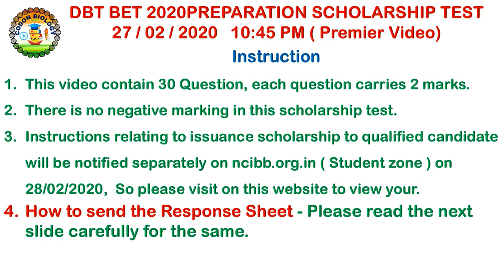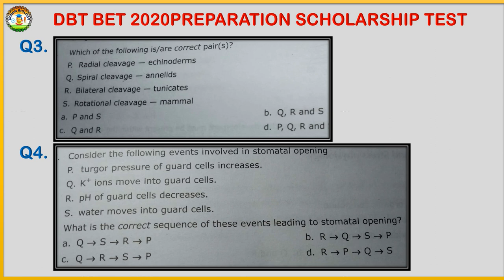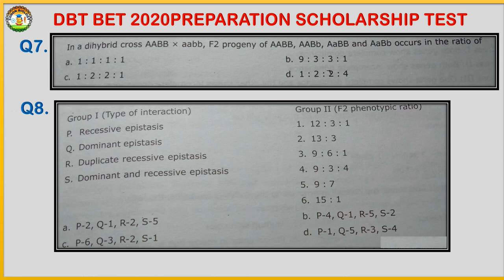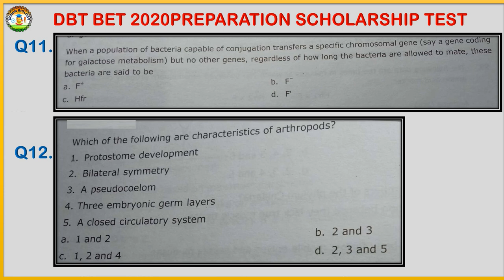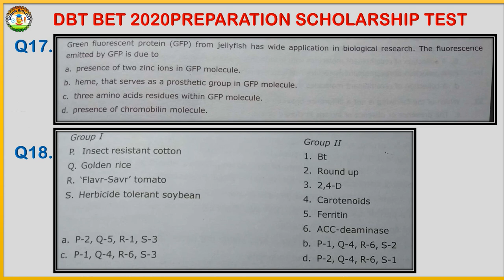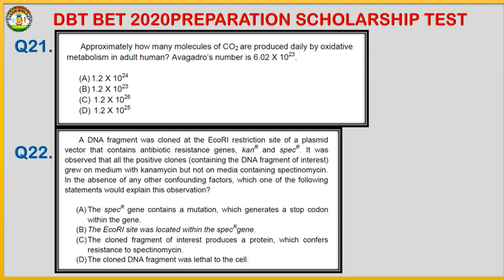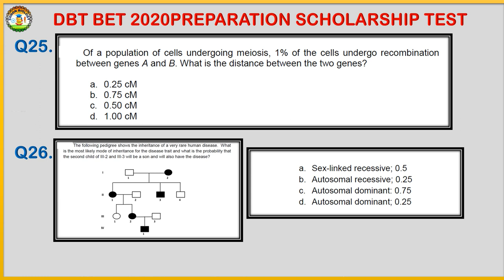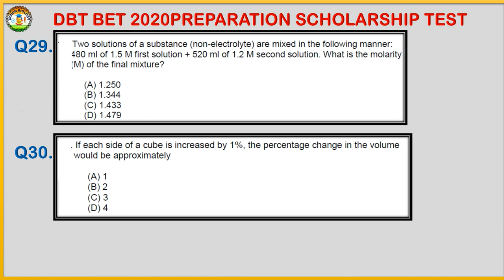DBT BET PREPARATION SCHOLARSHIP TEST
Video Release Time - 00:05 Mid Night. Please Send me your Answer Before 00:30 AM night 28/02/2020